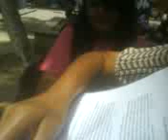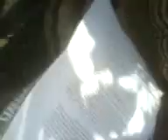bOda de Martha i Fabriciooo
Holaaaaaaaaaaaaaaaaaaaaa
aqi de ...
jaja subiendo el videO
del "cazOriO" de Martha cOn mi Onni-saaaaan
a qe sOn lindOz?